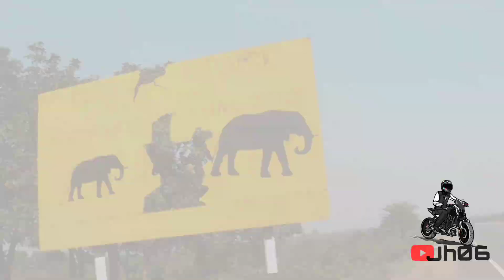Usri Falls 😍| उसरी फॉल्स🔥| Best place for picnic 🤪 | Ride pe hua accident 🤬|Dhanbad to Usri Falls 😍